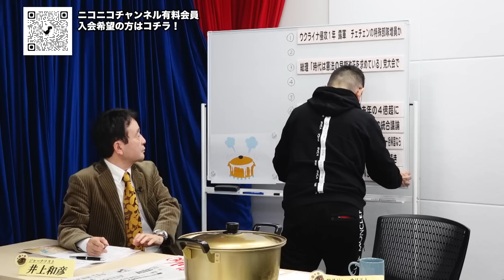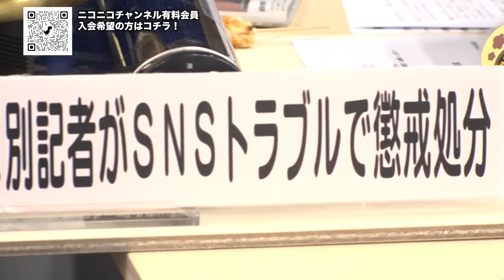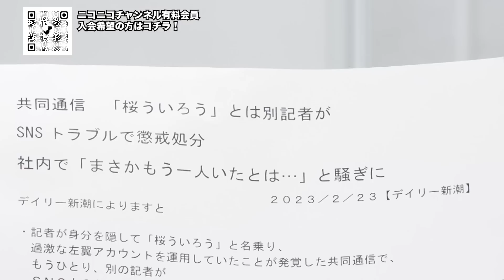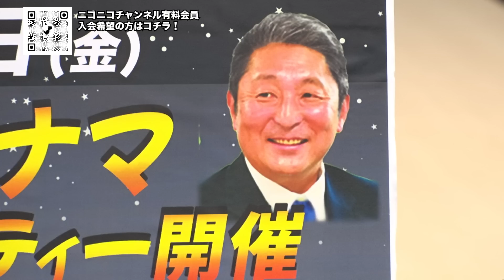闇鍋ジャーナル(仮) 第85回闇鍋トーク「桜ういろう問題で発覚！新・マスコミタブー」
レギュラーメンバーの須田さん、井上さんと
ゲストの髙橋洋一さんでお送りする「闇鍋トーク」

今回は、須田さんが注目するニュース「新・マスコミタブー」
「共同通信　桜ういろうとは別記者がSNSトラブルで懲戒処分」と言うニュースから
ヘイトに対して声を上げないマスコミ界のタブーを特別解説！

■出演者
　須田慎一郎
　井上和彦
    髙橋洋一